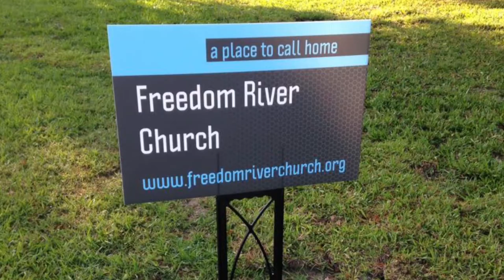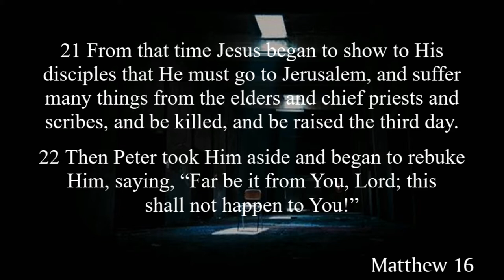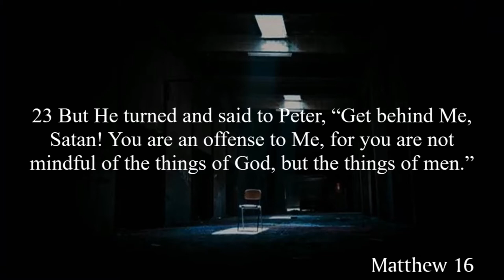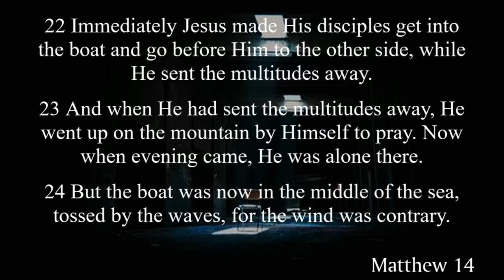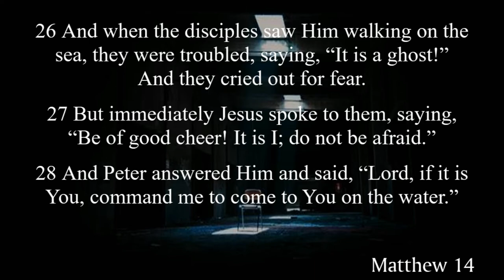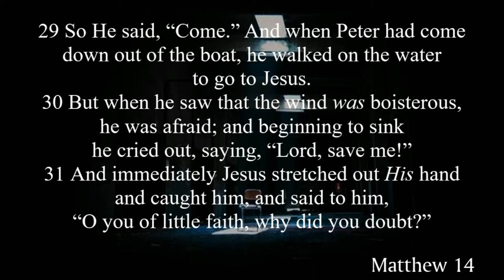Freedom River Church Sunday Message 3/22/20